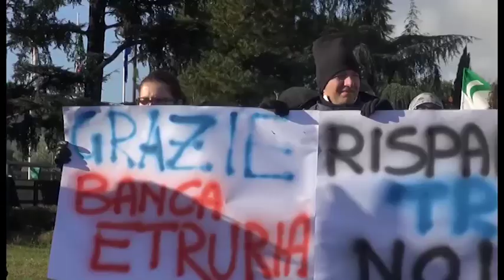Il caso Memar arriva in consiglio comunale con un'interrogazione